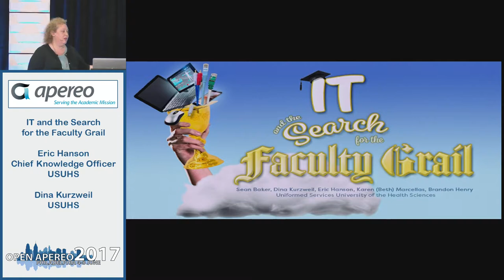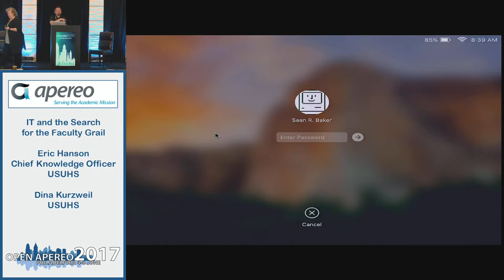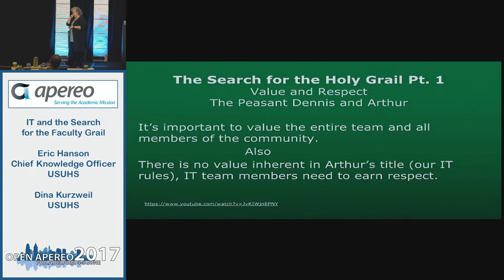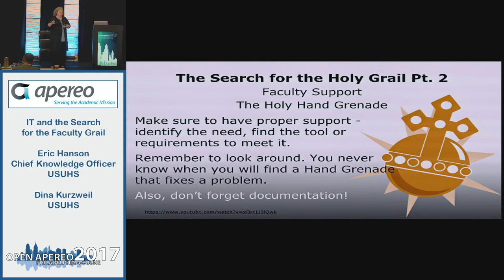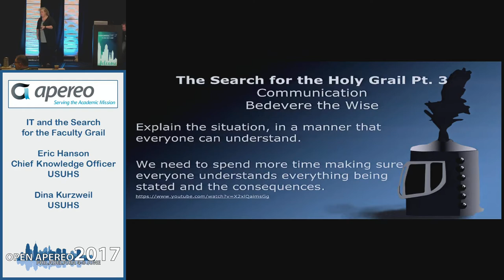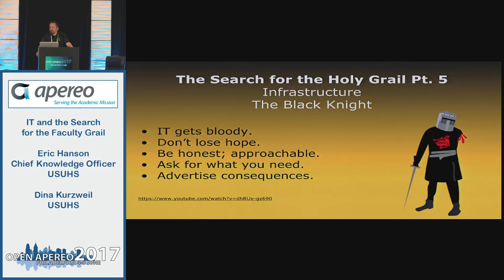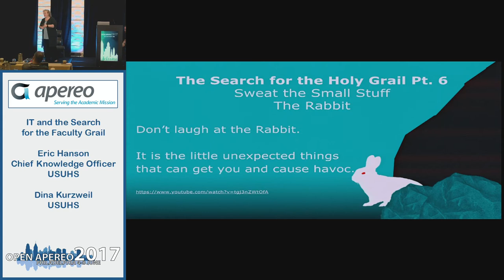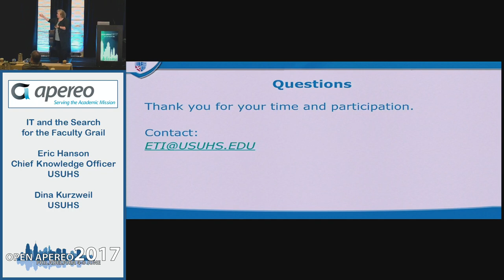IT and the Search for the Faculty Grail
Presented by: Eric Hanson - Chief Knowledge Officer, USUHS ; Dina Kurzweil - USUHS

This presentation and conversation will look at members of IT teams and their Search for the Faculty Holy Grail. It is presented through the story of King Arthur using the Monty Python and the Holy Grail as the backdrop for this presentation.

The mythical king of the IT leads his knights (the IT team) on a quest for the faculty Holy Grail, they face a wide array of horrors (bad IT implementation), including a persistent Black Knight (infrastructure), etc.

Much has been written about faculty resistance to technology adoption in higher education. Some of the resistance is found in faculty concern about the resources to develop quality courses. Other barriers to technology adoption from faculty relate to lack of recognition for embracing new technological pedagogies. Additional faculty frustration can be seen from a lack of technology infrastructure, such as slow Internet connections, inadequate hardware and software, and low levels of technical expertise among faculty.

This presentation and conversation will discuss all the elements that have IT team members searching for the holy grail that allow for growth, learning, partnership and quality educational outcomes.